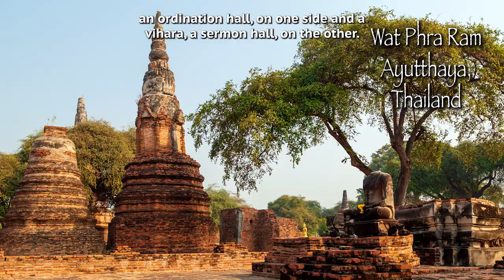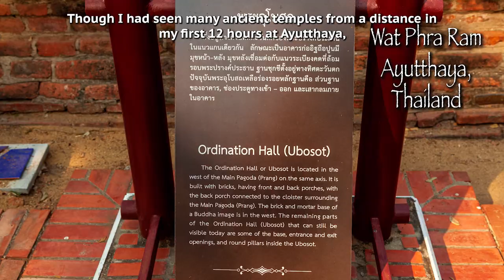Meeting Jaidee, Wat Phra Ram, Ayutthaya, Thailand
It was great to finally meet Jaidee! We had been talking online for 6 months and were both excited to be together. We drove about 2 hours from my quarantine hotel to the city of Ayutthaya, a World Heritage site with the ruins of several ancient temples. This video shows parts of Wat Phutthai Sawan and Wat Phra Ram, as well as some river, street and food footage. Ayutthaya was the Thai capital from 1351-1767 (Thai years 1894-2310).

Insta360 ONE R 360-degree video. 6K, 4K or HD VR videos, and photographs, are available! I am available for video editing (or various digital media arts) remote work. Expat, daily life, vlog, travel, adventure, inspiration, helpful products and reviews. Featuring original music, original art, original media, original life story, original digital media arts, original photography, original videography, original motion graphics. Camera test, camera gear, tech gear, creative software. Thai Temple tour. Wat Phra Ram, Chao Phraya River, Ayutthaya, Thailand. Family and friends.